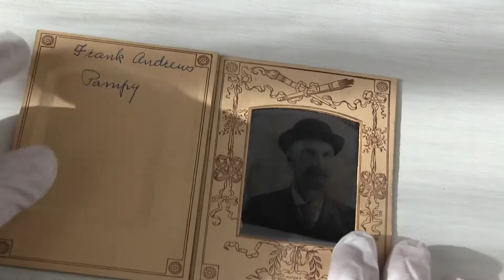Photobooth tintype by Automatic Photograph Machine, New York, 1896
Automatic Photograph Machine Co. / Cor. Pearl & New Chambers Sts. New York N.Y.
Our Automatic Photograph Machine will produce a complete photograph in one minute. All developments are made automatically. 1896. Patent applied for.
United States Patent Office 1900 patent n. 645,215 Mar. 13.
Raders, Joseph F., New York, N.Y., assignor to Automatic Photograph Machine Company, of West Virginia. Automatic photographing apparatus.
Dimensions:  75x102 mm. Chiesa-Gosio Collection.
“Memoryne” music by longzijun.